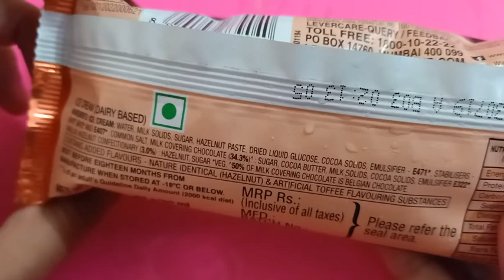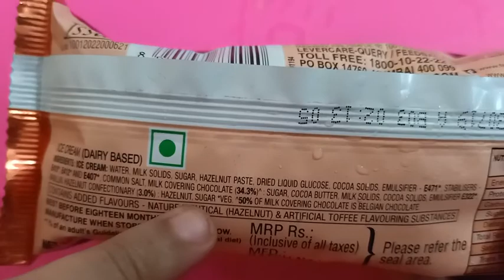Kwality Walls Magnum Hazelnut Choco Bar Review